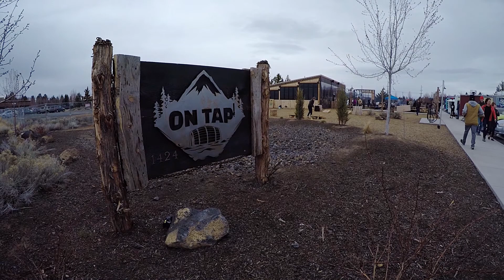Axe throwing in Bend, Oregon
The evening of my arrival in Bend, Amy was stoked to try axe throwing at this trailer that’d been set up for the weekend at a local spot called On Tap. My first time was July 2018 at a work outing (vlog episode captured but in limbo), but for Bob, Amy, and Corey, it was a freshly new experience. Brief goofy fun.